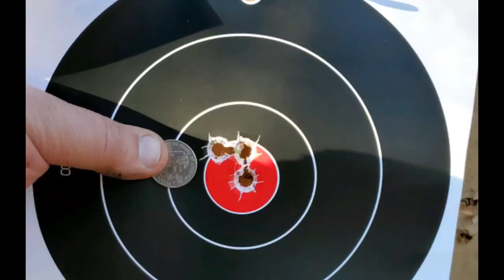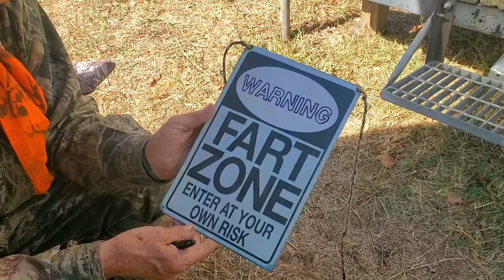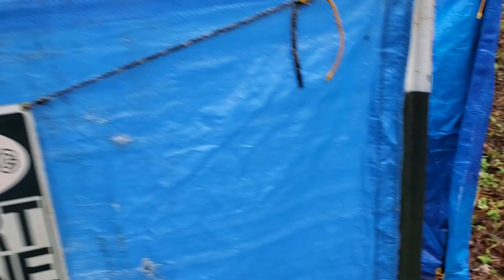youtube video #-FYKrpWiBH0